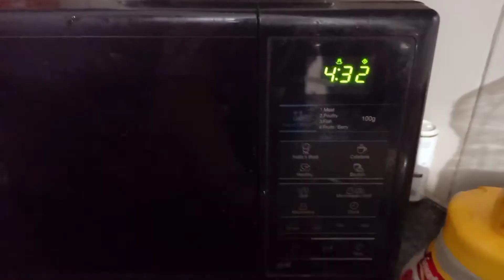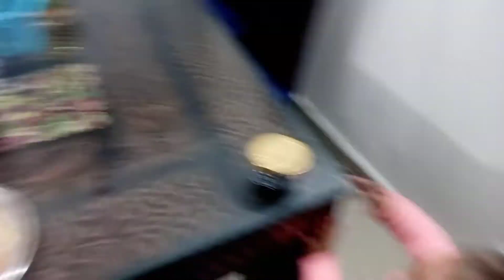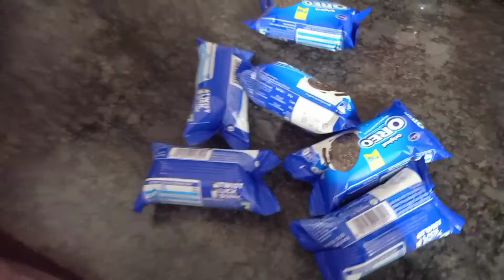aaj to bhot kuch Bana hai ghar pe ; manisha rana